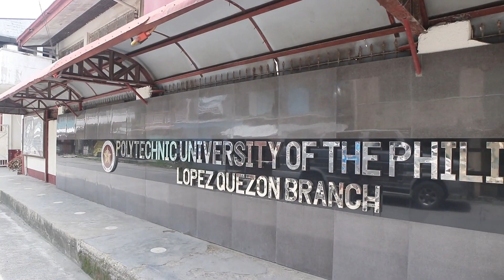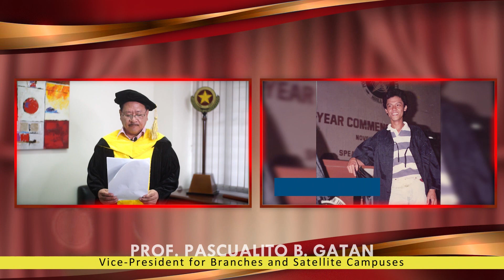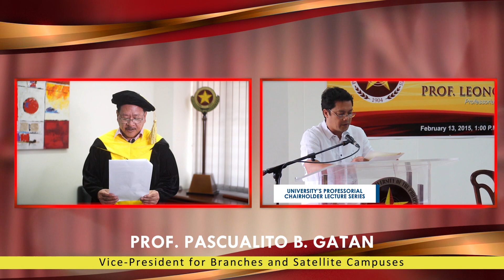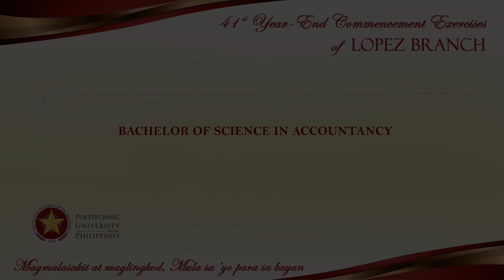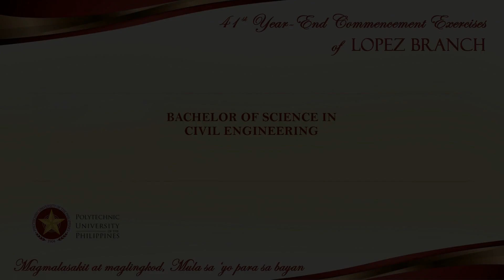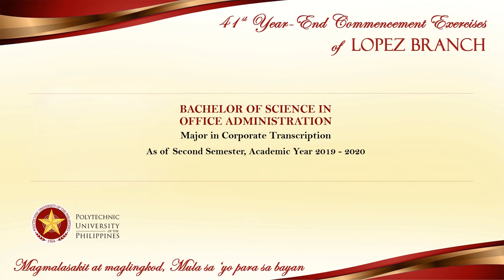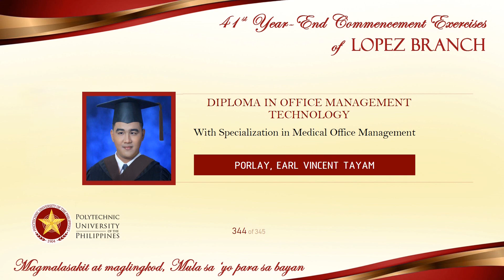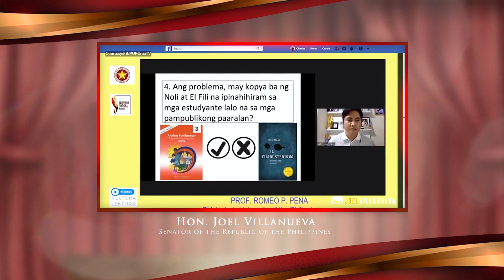PUP Lopez Branch 41st Year-End Commencement Exercises [Virtual Graduation - October 13, 2020]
Welcome to the 41st YEAR-END COMMENCEMENT EXERCISES
of the Polytechnic University of the Philippines
Lopez, Quezon Branch

Virtual Program

Presentation
● The Faculty
● The University Officials
● The Board of Regents
● The Mace of the University
● PUP Board of Regents

Commencement Speaker
DR. MANUEL M. MUHI
University President

Doxology
Philippine National Anthem

Presentation of Candidates for Graduation
DR. RUFO N. BUEZA
Director

Conferment of Degrees
University President
Introduction of the Commencement Speaker
Prof. Pascualito B. Gatan
Vice-President for Branches and Satellite Campuses

Commencement Address
University President

Presentation of Graduates with Latin Honors

Valedictory Address
Ms. Loriely D. Aniel  (Magna Cum Laude)
Representative, Graduating Class

Presentation of Graduates

Pledge of Loyalty
Hon. Jerrilynn L. Pilar
President, Federation of Alumni Associations in PUP,  Inc.

PUP Hymn

Congratulatory Messages

MR. DEVIMAR V. MARCAIDA

Branch Director and Head, Academic Programs

DR. LOURDES B. AVILA
Head, Office of Student Affairs and Services

MRS. JULIE B. MASCARDO
Head, Administrative Affairs and Services

Assoc. Prof. JOSEFINA P. BABIERA
Chief, Admission and Registration

Assoc. Prof. VIOLETA A. DANES
Collecting and Disbursing Officer

Asst. Prof. GILBERTO A. VILLANUEVA
Chief, Cultural Affairs and Services

DR. VERONICA S. ALMASE
Faculty Extensions

DR. ANGEL T. ARDIENTE JR., DM, PFAMS
Head, Medical and Dental Services

Bachelor of Science in Accountancy (BSA):
Asst. Prof. Maribel D. Chan

Bachelor of Science in Agri-Business Management (BSAM):
Dr. Leilidyn Y. Zurbano

Bachelor of Science in Civil Engineering (BSCE):
Asst. Prof. Nelson N. Entienza

Bachelor of Secondary Education Major in Mathematics (BSEDMT):
Assoc. Prof. Thelma D. Olaivar

Bachelor of Science in Electrical Engineering (BSEE):
Asst. Prof. Cesar S. Perion

Bachelor of Science in Hospitality Management (BSHM):
Ms. Lesley Ann C. Magtibay

Bachelor of Science in Office Administration Major in Corporate Transcription (BSOACT):
Asst. Prof. Achilles Z. Mascardo

Diploma in Information Communication Technology (DICT):
Ms. Marie Andrea E. Zurbano

Diploma in Office Management Technology (DOMT):
Asst. Prof. Dionysius A. Velasquez

VIRTUAL PROGRAM TECHNICAL WORKING GROUP

Program Designer and Coordinator:
Devimar V. Marcaida

Video Editor:
Marie Andrea E. Zurbano

Associate Video Editor:
Icon C. Obmerga

Collaborator:
Tito Ernesto Z. Loreto

Wince F. Juntilla (Program)
Andrews John V. Evangelista (Video)
Lorenzo Jose T. Licas (Video)

PUP Aerial Shots by:
Rogel Mahonri A. Arandela (BSIT)
Clyde Angelo A. Coral (BSBA)